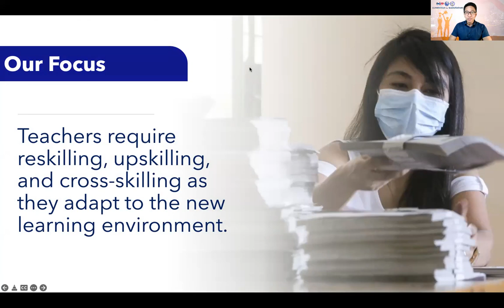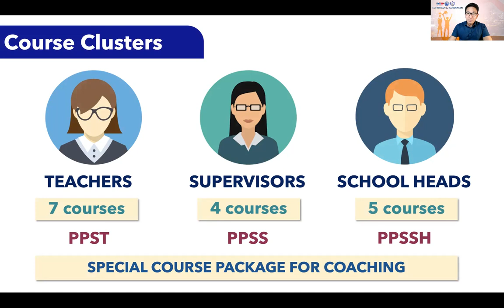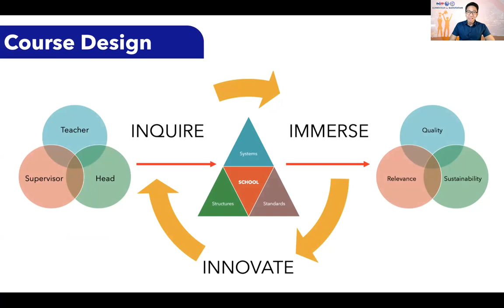Lunduyan Onboarding Overview 1